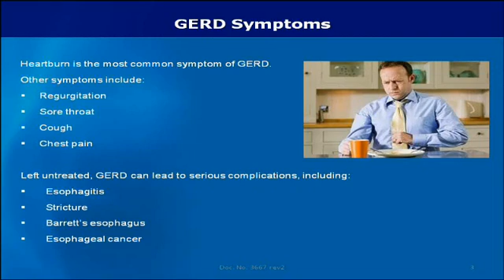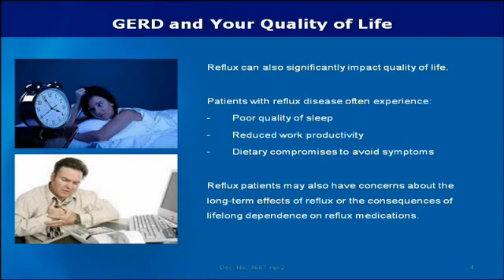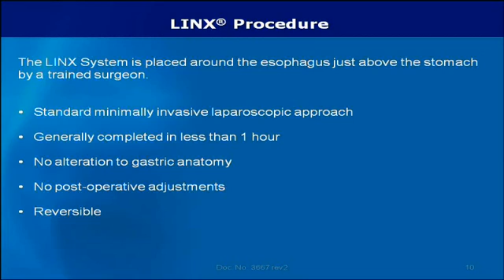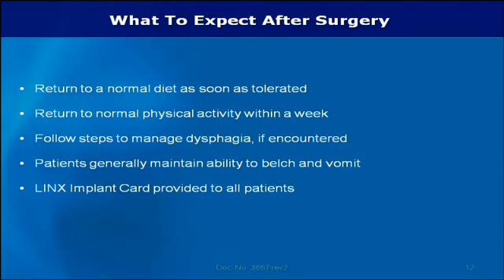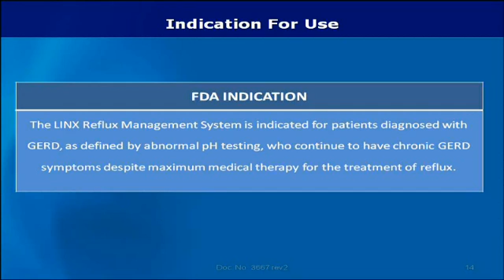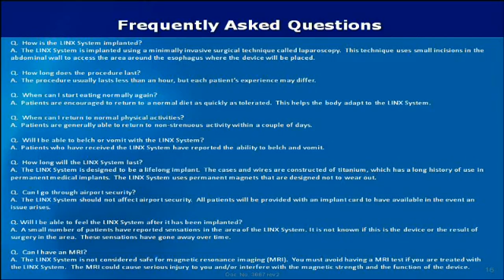GERD & LINX Reflux Management System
Gastroesopheal Reflux Disease (GERD) can cause many complications and negatively impact your quality of life. Find out how the LINX Reflux Management System can effectively prevent GERD and if the LINX system is right for you.